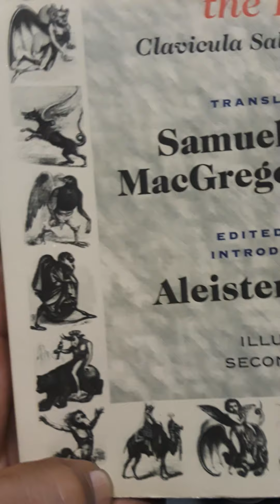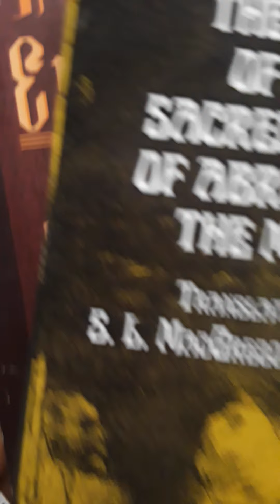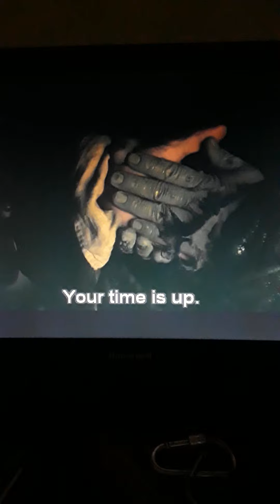LEVIATHAN will not be DENIED(PT.2)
LEVIATHAN/NECRONOMICON/HIDDEN DEITY